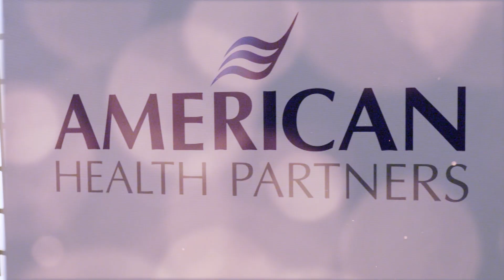American Health Partners - 2022 StarAwards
Captured, Edited and Animated by Joel Wilson